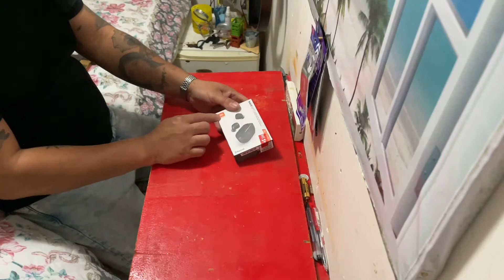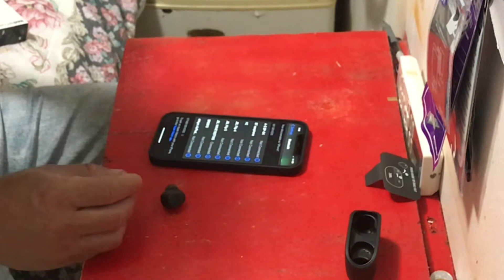The New JBL Wave 100 tws Unboxing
deep bass ,sound quality